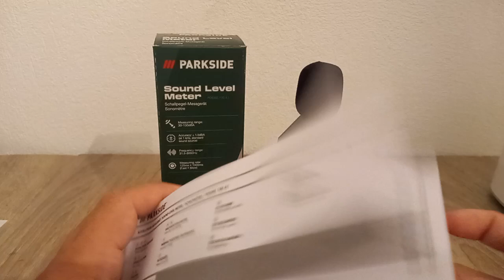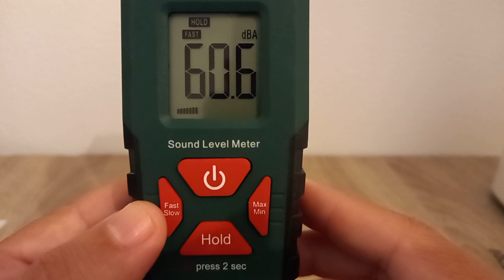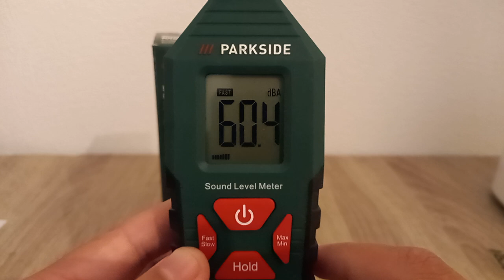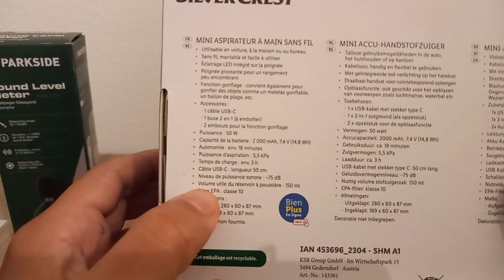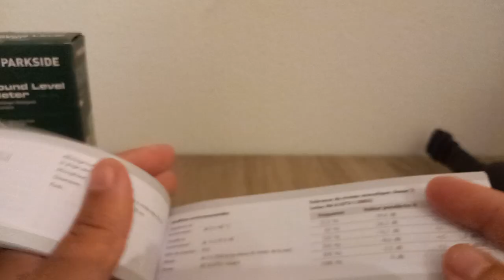PRESENTATION SONOMETRE PARKSIDE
Présentation sonometre PARKSIDE.